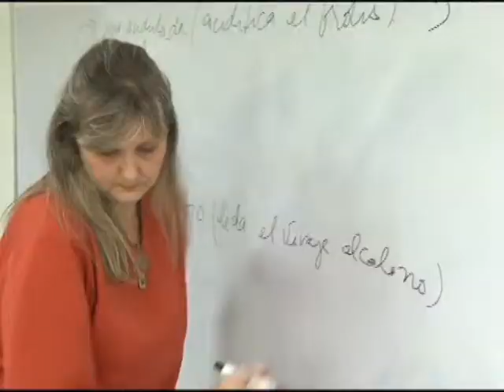Concurso de oposición FACES